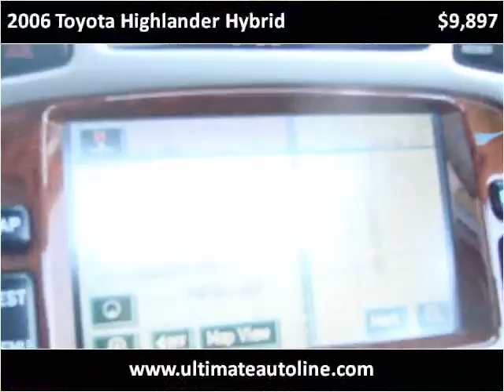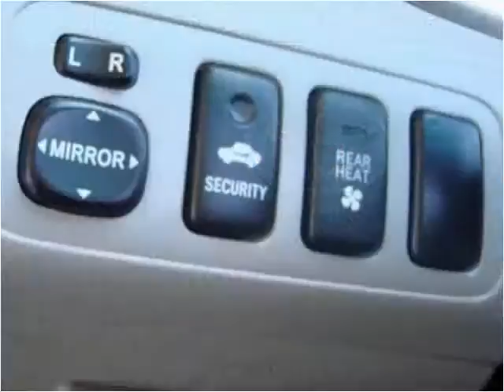2006 Toyota Highlander Hybrid Used Cars Orange County CA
This 2006 Toyota Highlander Hybrid is available from Ultimate Autoline.